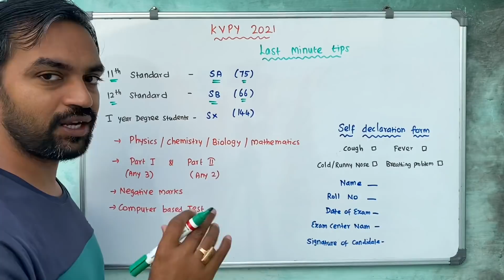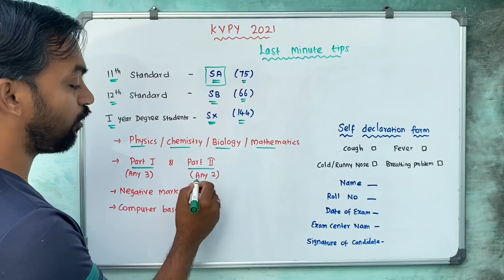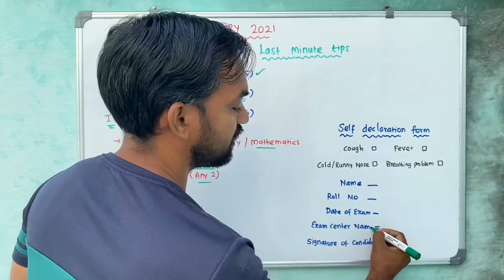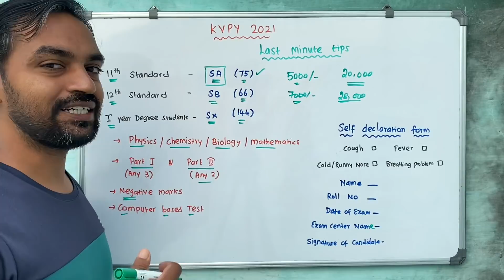KVPY Exam 2021 | Last minute tips | All the best to all | Tamil